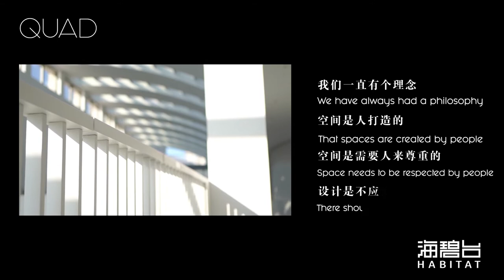Presenting QUAD studio's Cafe Bar at Kerry Properties Habitat Qinhuangdao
[QUAD Newly completed Interiors]

Situated 200 miles east of Beijing, Habitat Qinhuangdao by Kerry Properties is a bold new concept for urban living and QUAD studio is excited to share our newly completed Café Bar at Kerry Properties Habitat Qinhuangdao. Our design is a confluence between what is 'Natural' and what is 'Contemporary Art'. The cafe bar presented a simple and elegant design that brings the Bohai sea into the cafe, creating a perfect spot for social media check-ins. This multi-functional,  interactive café bar integrate nature and art in Qinhuangdao.